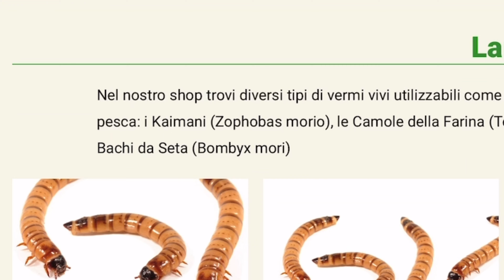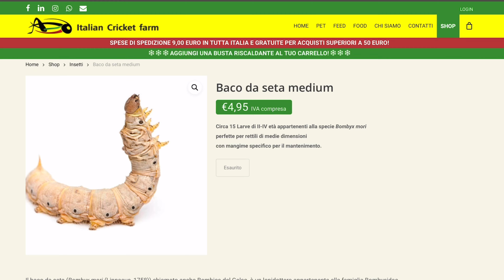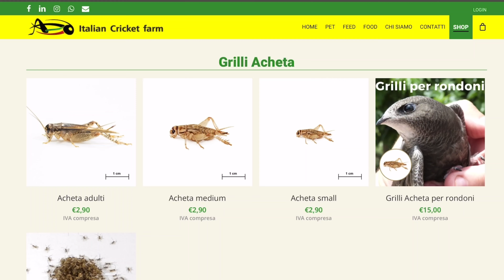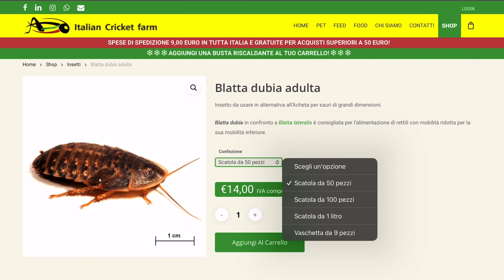COSA MANGIA UN GECO LEOPARDINO .Guida alla cura del geco leopardino pt.5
Contattatemi su instagram se siete interessati alle disponibilità dei baby!

Questo video é offerto da ITALIAN CRICKET FARM, il più grande allevamento di insetti da pasto di Italia!  La qualità è eccellente ,le spedizioni rapidissime e soprattutto i prezzi sono i più bassi sul mercato!
 Passa sul loro sito tramite il link e inserendo il CODICE PROMOZIONALE : “FALEGNO” avrai diritto al 10% di SCONTO su OGNI ACQUISTO!

Se avete bisogno di qualsiasi attrezzatura per la gestione dei vostri animali, vi lascio lo store AMAZON dedicato completamente a questo argomento!

AMAZON RETTILI ===